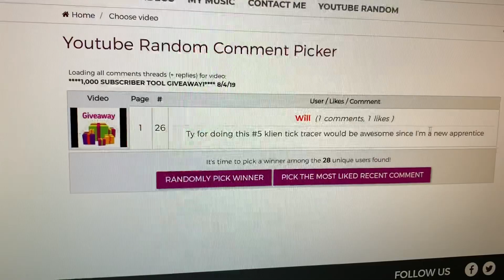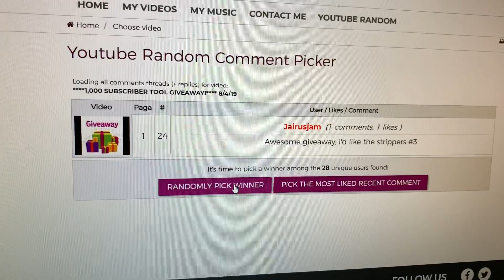1,000 Subscriber Giveaway Winner!